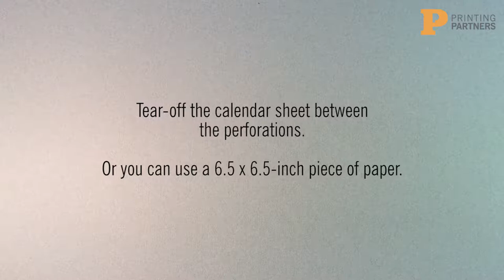Origami Pumpkin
2018 Printing Partners Paper Model Calendar - October

To learn more about printing with Dimensional Ink, download our setup guide